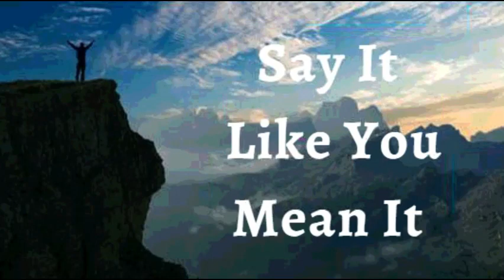23rd April 2022 Say It like You Mean It (Audio in French)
23 Avril 2022

JE DECLARE La faveur surnaturelle de Dieu sur ma vie. Ce que je ne pouvais pas réussir par moi-même, Dieu l’a réalisé pour moi. Les opportunités surnaturelles, la guérison, la restauration et les percées sont mon héritage, en Jésus-Christ. Je suis plus fort, plus sain et plus sage. J’ai découvert des talents donc j’ignorais l’existence. La puissance Divine du Seigneur m’a donné tout ce qui se rapporte à la vie et à la piété. Par la puissance du Saint-Esprit, j’accomplis et libère mon rêve donné par Dieu. C’est ma déclaration.

CONFESSIONS DE SANTÉ DIVINES
La  bonne santé est mon droit de naissance. Mon corps est conforme à la Parole de Dieu en tout temps, car il est la maison du Saint-Esprit. Je refuse tout ce qui est en contradiction  avec la Parole de Dieu. Je vis et profite de la vie glorieuse et victorieuse. Alléluia

JE SUIS BÉNI(E) (Eph 1 :13)
JE SUIS PUISSANT(E) (Isaïe 40 :29)
JE SUIS OINT (E) (1 Jn 2 :20)
JE SUIS LIBRE (Jn 8 :36)

⚓Je prends tous les espèces de boulimies (excès d’indulgence) dans l’alimentation, la technologie, les médias, la procrastination, les ragots, la paresse, le sommeil excessif et la léthargie en captivité et dans l’obéissance au Christ. Comme Jésus est ainsi je le  suis.
Shalom.